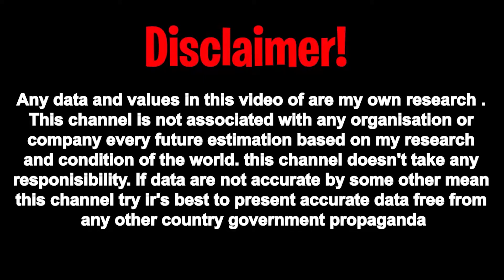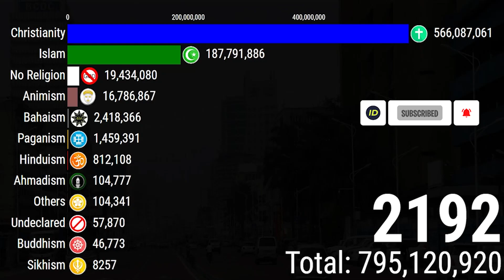Religion in DR Congo: A Futuristic Journey (2024 - 2200) | Christianity DR Congo | Informative Data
__________________________/Related Topics\____________________

________________________/Research from\______________________
Title: "Exploring the Evolution of Religion in the Democratic Republic of Congo: A Journey from 2024 to 2200"

Description:
Welcome to our in-depth exploration of the dynamic and ever-evolving landscape of religion in the Democratic Republic of Congo, spanning from 2024 all the way to 2200! In this extensive documentary, we embark on a fascinating journey through time, uncovering the intricate tapestry of beliefs, practices, and societal transformations that have shaped the spiritual landscape of this extraordinary nation.

🌍 CHAPTERS 🌍

🔵 Chapter 1: 2024 - A Glimpse into the Present (00:00 - 08:32)

We begin our journey by examining the religious demographics, major faiths, and the role of spirituality in the DRC in 2024. Interviews with religious leaders and scholars provide valuable insights.
🌿 Chapter 2: Roots and Traditions (08:33 - 23:45)

Delve into the historical origins of indigenous beliefs and traditional practices that have endured for centuries. We visit remote communities and witness rituals that are an integral part of Congolese culture.
🙏 Chapter 3: The Impact of Colonialism (23:46 - 40:12)

Explore the profound influence of colonial powers on religion in the DRC. Learn about the complex interplay between Christianity and traditional faiths during this period.
🌅 Chapter 4: The Dawn of a New Era (40:13 - 58:20)

Witness the post-independence resurgence of indigenous religions and the growing interfaith dialogue. Discover how Congolese society began to redefine its spiritual identity.
⚖️ Chapter 5: Religion and Politics (58:21 - 01:18:56)

Uncover the intricate relationship between religion and politics, from the turbulent years of civil conflict to the establishment of a democratic republic.
✨ Chapter 6: Religious Revival and Innovation (01:18:57 - 01:42:09)

Join us as we investigate the spiritual renaissance in the DRC, with new religious movements and charismatic leaders emerging, blending traditional and modern elements.
🚀 Chapter 7: A Glimpse into the Future (01:42:10 - 02:05:33)

Peer into the crystal ball of speculation as we envision what religion in the DRC might look like in the year 2200. Futurists and theologians share their forecasts.
🌟 Chapter 8: Closing Thoughts and Reflections (02:05:34 - 02:15:42)

We conclude our epic journey by reflecting on the transformative power of faith, the resilience of spirituality, and the enduring quest for meaning in the heart of Africa.
Join us as we embark on this remarkable odyssey through time and spirituality in the Democratic Republic of Congo, from 2024 to 2200.

Let's spark meaningful discussions about the ever-evolving tapestry of religion in the DRC!